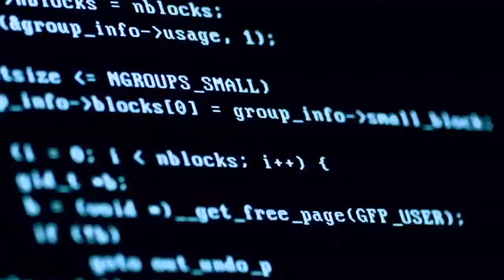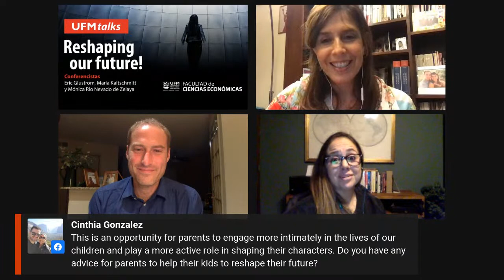UFM TALKS: Reshaping our future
Reshaping our future was the topic of the second UFM Talk, in which Eric Glustrom, founder of Watson Institute, along with María Kaltschmitt, founder of Zen Interactive Media shared their ideas in an exciting conversation moderated by Mónica de Zelaya, Dean of Facultad de Ciencias Económicas at UFM.

Later they discuss the challenges as individuals regarding this process of change. For María, fear is one of them, a natural feeling that comes with evolving and another one would be learning how to collaborate with others to create greater projects. Eric also comments on the education system, how some times it doesn’t promote creativity and collaboration, which is very important nowadays. Mónica de Zelaya suggests writing the things we are fearful about, to focus on the aspects we can change and shares a great story of the opportunities that a lockdown can bring to create projects that transform humanity.

The tools and skills that students should acquire today to adapt to the new world and its necessities are other topics discussed during the conference. They mentioned the importance of listening, asking questions, and focusing on the individual in the educational system.

Finally, they shared ideas around resources, building good relationships with your team, and answered questions from the audience on how to motivate your team to reinvent, the changes after the pandemic is over, creativity, planning, and digital acceleration to change your future, within other interesting topics.

Join us on the next UFM Talks! Check the catalog here: newmedia.ufm.edu/ufmtalks/

Organized by:
Facultad de Ciencias Económicas